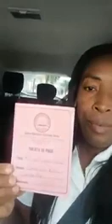denuncian directora de colegio cristiano se niega a reinscribir a su hija por tener síndrome de Down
Madre denuncia directora de colegio cristiano en Verón se niega a reinscribir a su hija por tener síndrome de Down.

Verón-Punta Cana.- Una madre expresa que la directora de un colegio de esta comunidad se ha negado a reinscribir a su hija por tener Síndrome de Down.

“Es ilegal negarle según la Ley No. 42-00, Ley General Sobre La Discapacidad en República Dominicana».

Las personas con discapacidad deben alcanzar los más altos niveles de igualdad, así como el reconocimiento en su condición de obligados frente a los deberes que les son correlativos e inherentes a la persona humana, sin procura de privilegios especiales, pero sí protegerles de todo acto o proceso discriminatorio.

Ley Nº 136. Código para la Protección de los Derechos de los Niños, Niñas y Adolescentes define y establece la protección integral de los derechos fundamentales de los niños, niñas y adolescentes que se encuentren en territorio dominicano. Regula el papel y la relación del Estado, la sociedad, las familias y los individuos, con los sujetos desde su nacimiento hasta cumplir los 18 años de edad.

“Es muy importante este caso porque es una situación que viven muchos niños», dijo.

»Es una niña que está enfrentándose a un sistema que ve a las personas por categorías. Pero ella entra en muchas categorías: si eres normal sí te podemos atender, pero como también tiene Síndrome de Down entonces ya no. Y para las escuelas especializadas en educación especial no hay en la zona por lo cual se dificulta, pero también tenía derecho a aprender con el mismo derecho que todos los demás niños», continuó la madre.

La señora indica que su hija »es especial, con discapacidad pero muy inteligente».

El colegio debería garantizar todos sus derechos: a la educación, a la inclusión y a aprender para seguir avanzando.

La madre de la niña explica que luego de que un año de que la niña estuvo estudiando en el colegio situado en la comunidad de Verón, se sorprende que este año le digan que por ser una niña especial no le permitan a ella continuar sus estudios.

La madre no acepta, ya que basado a la ley la niña tiene todo derecho de poder seguir estudiando.

Ella siempre ha cumplido con todo, incluso la niña ha creado sus propias amistades y ha creado un buen vínculo en esta escuela, alega, por lo que no entiende porqué ahora la directora no le quiere permitir a la niña continuar.

Aquí el video de la madre de la nena y que detalla lo sucedido.

Fuente : Bávaro Digital.